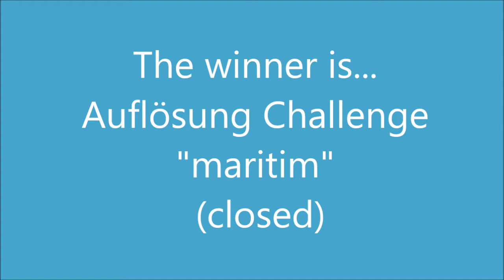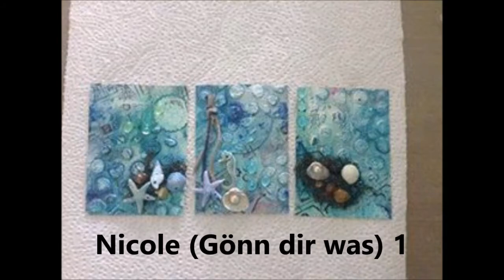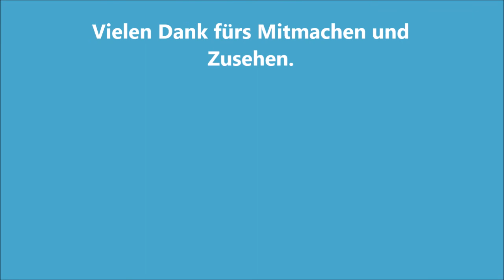The winner is... Auflösung der Challenge "maritim" (closed)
Heute kommt die Auflösung meiner  Challenge zum Thema "maritim". Ihr könnt eine kleine Slideshow der Beiträge sehen und erfahren, wer das Gorjuss Album gewonnen hat.
Die Verlosung steht in keinem Zusammenhang mit YouTube.

Vielen Dank nochmals an alle Teilnehmerinnen!!!